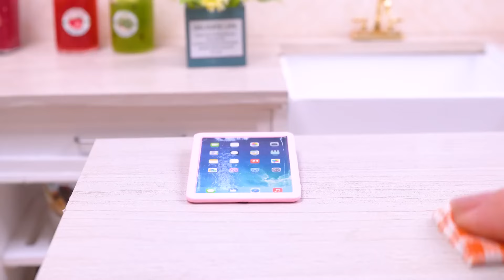Best Of Miniature Chocolate Rainbow Cake | 20+ Satisfying Miniature Rainbow Cake And Chocolate Cake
▽ Story of the day: Hello guys. Welcome to our Tiny Cakes YouTube channel, where the world of mini cakes comes to life! 🍰🎥

Are you ready for a sweet journey through the art of baking? Look no further, as we've curated an incredible collection of over 1000 videos, all dedicated to the wonderful world of mini cakes. From luscious chocolate indulgences to mesmerizing rainbow cakes, we've got it all! 🌈🍫

In our video compilation, you'll discover the magic of mini cakes and the joy of creating delightful treats in bite-sized perfection. Each video is a step-by-step guide, carefully crafted to make your baking experience a breeze, whether you're a beginner or a seasoned pro. 📹👩‍🍳

Get ready to explore the versatility of flavors, techniques, and designs as we dive into a delicious journey where every cake is a small piece of art. Our tutorials are not just about baking; they're about turning your kitchen into a creative playground. 🎨🍰

Whether you're looking for that perfect chocolate fix or a burst of rainbow happiness, our channel has got you covered. 🌟🍰😊